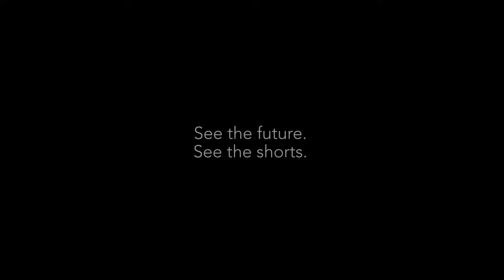*SCAPE Film Facilitation Programme Trailer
*SCAPE National Youth Film Awards (NYFA) is proud to present five short films by selected NYFA alumni under our Film Facilitation Programme.

Comedy, animation, drama, horror, and action genre, all five short films are available on Projector Plus. Start streaming today.